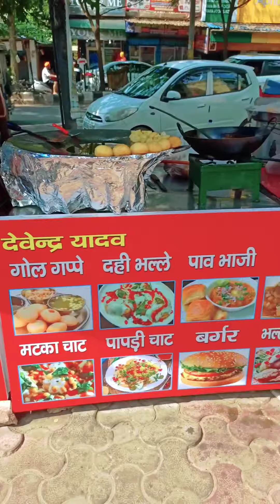Aloo Tikki Chaat I Delhi Street Food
Address :- KG-1, Main Market, Vikaspuri
Credit to :
And Also write your Valuable Comments in Comment section Below
I will surely try to cover it in my future vlogs.
Thank you so much for your great support.🙏